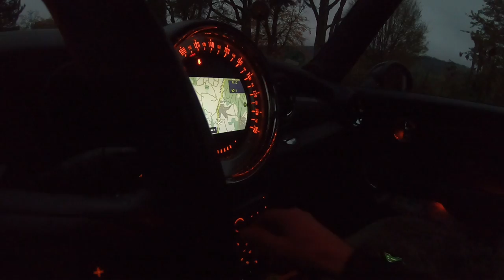Cyrils November glacier tour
A wonderful 4 day tour from Grimselpass to Lauteraarhütte and Aarbivak, over the glacier wich is the origin of the longest River in Swizerland - Aare.